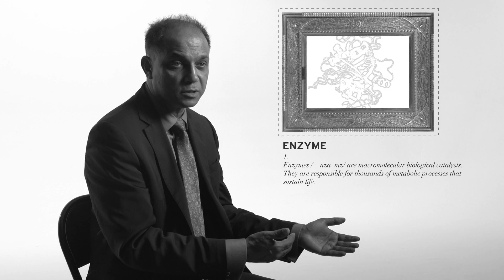The Risky Business of Pregnancy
For more information on studying in the United Kingdom and all that England, Northern Ireland, Scotland, and Wales have to offer, please

Part of the Education is GREAT Britain Academic series, Asif Ahmed discusses his studies into vascular biology and obstetrics at Aston University.